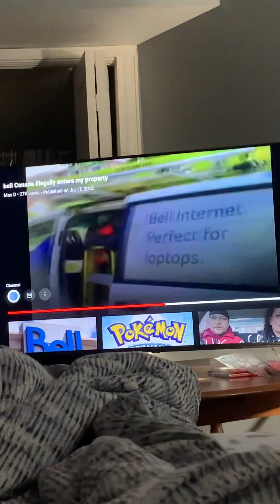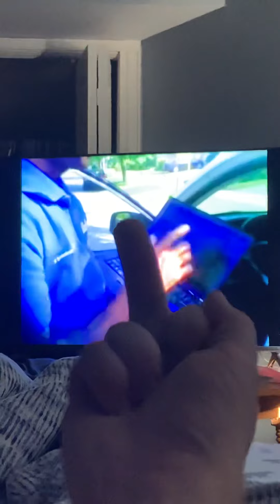Melissa Your on My Property Without My Permission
Remember always use VPN and Wifi and don’t ever use cellular data and get Starlink Internet and FUCK OFF 🖕 BELL CANADA 🇨🇦